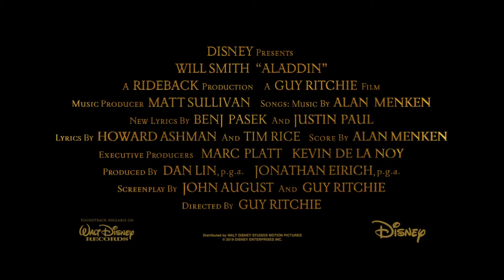Aladdin Featurette 'Inside the Lamp' (2019) HD | Mixfinity International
A thrilling and vibrant live-action adaptation of Disney’s animated classic, “Aladdin” is the exciting tale of the charming street rat Aladdin, the courageous and self-determined Princess Jasmine and the Genie who may be the key to their future. Directed by Guy Ritchie, who brings his singular flair for fast-paced, visceral action to the fictitious port city of Agrabah, “Aladdin” is written by John August and Ritchie based on Disney’s “Aladdin.” The film stars Will Smith as the Genie; Mena Massoud as Aladdin; Naomi Scott as Jasmine; Marwan Kenzari as Jafar; Navid Negahban as the Sultan; Nasim Pedrad as Dalia; Billy Magnussen as Prince Anders; and Numan Acar as Hakim.

MixfinityInternational (now owned by Turbo Network) covers all the latest hot new trailers, teasers, sneak peeks, movie clips, spots, featurettes, behind the scenes, as well as exclusive celebrity interviews for all the best upcoming movies.